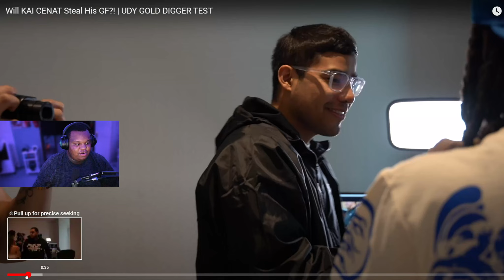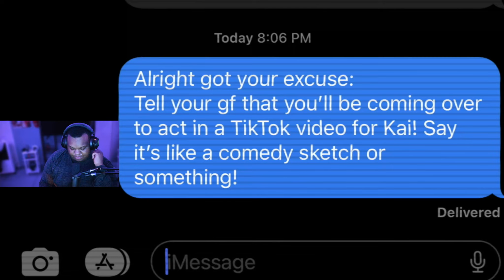KAI CENAT Steal His GF?! | UDY GOLD DIGGER TEST (Reaction Video)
Prince decided to place his girlfriend Ashley to an epic loyalty test/ Investigation! Popular Streamer KAI CENAT will flirt with his GF and ask her on a date! Will Ashley remain loyal to Prince? Or will she agree to go on a date with Kai Cenat, fail the test, and be caught cheating/ exposed in 4K?! Watch till the end to see if she is exposed, caught, and confronted!!! What happens will SHOCK you...